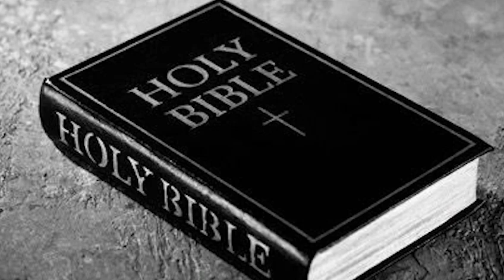Bible John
I wrote this on the back of my song Jack the Ripper true story , Bible John is an unidentified serial killer who is believed to have murdered three young women between 1968 and 1969 in Glasgow, Scotland.